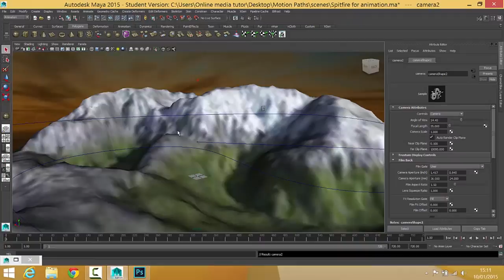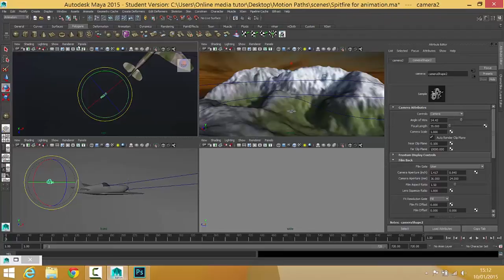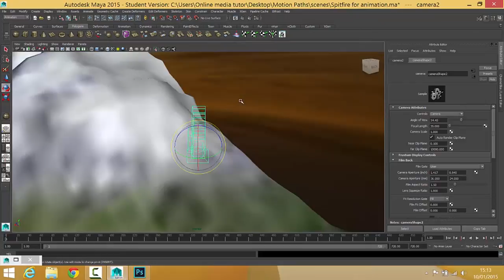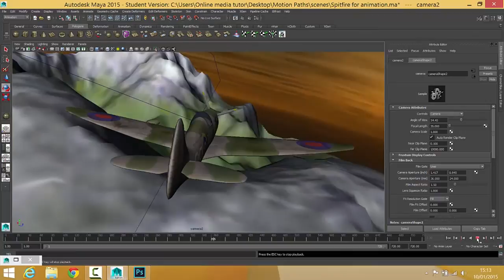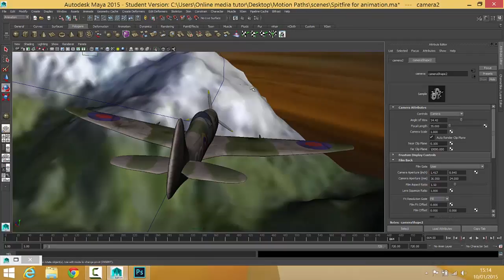Motion Paths | Maya Animation Tutorial Part 12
In part 12 of this Maya motion path animation tutorial you will add another camera to the scene & place it behind the spitfire. You will parent the camera to the plane to have it follow the it through the environment.